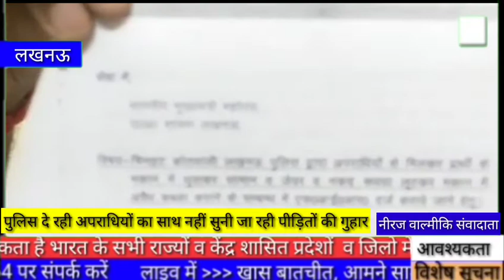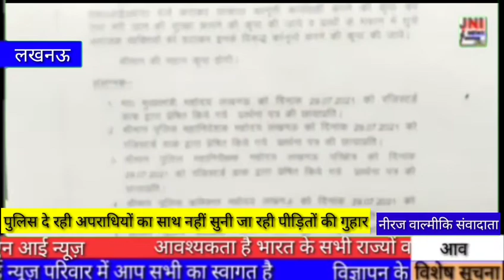पुलिस दे रही अपराधियों का साथ नहीं सुनी जा रही पीड़ितों की गुहार